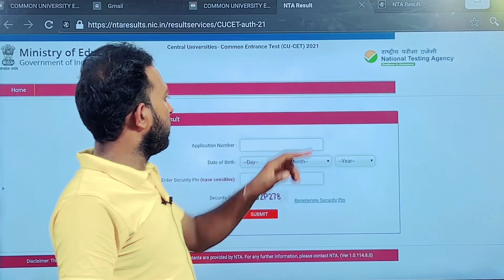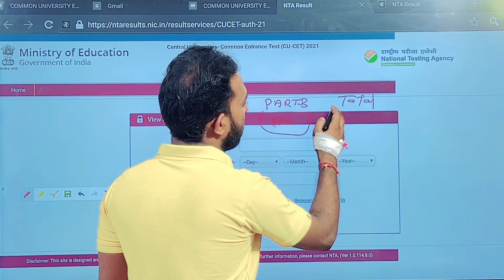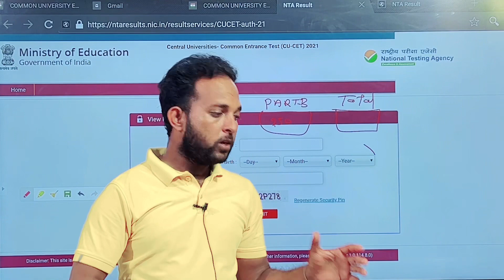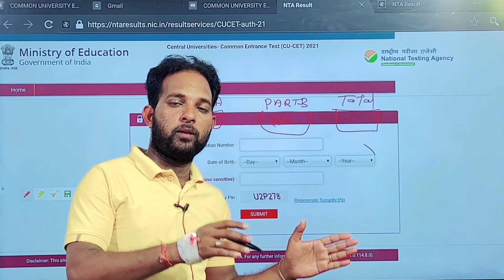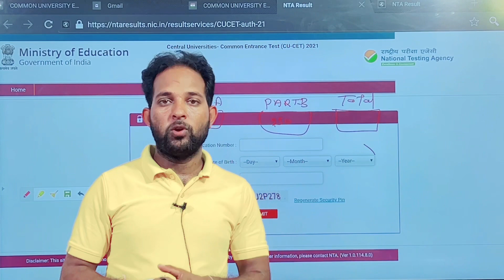Breaking News - CUET PG Result Link Active || महत्वपूर्ण सूचना | यह गलती मत कर देना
cuet pg result date out

cucet update
cuet pg results
cuet pg result date